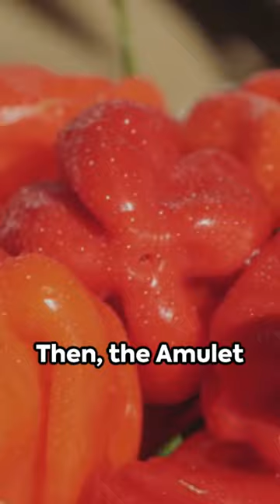Evil Eye Exposed! Your Guide to Defying Bad Vibes & Jealousy! | Sons of Sun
Feeling the heat of negativity? Is someone giving you the stink eye? Don't fret, Sons of Sun fam! Today, we're busting the myth of the evil eye and revealing ancient secrets to shield yourself from jealousy, bad vibes, and energy vampires. Get ready for some history, superstition, and maybe even a sprinkle of magic!